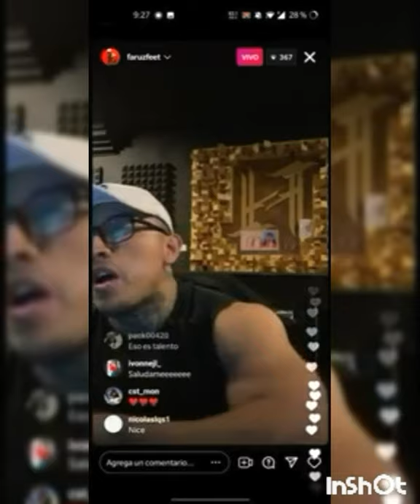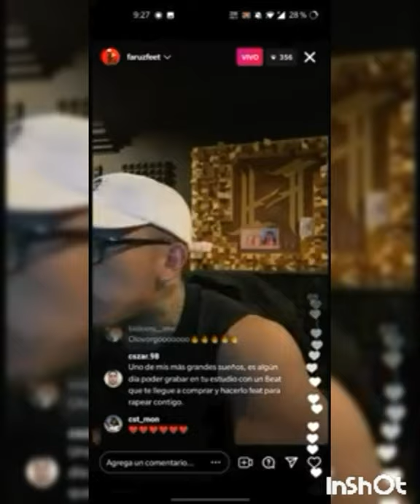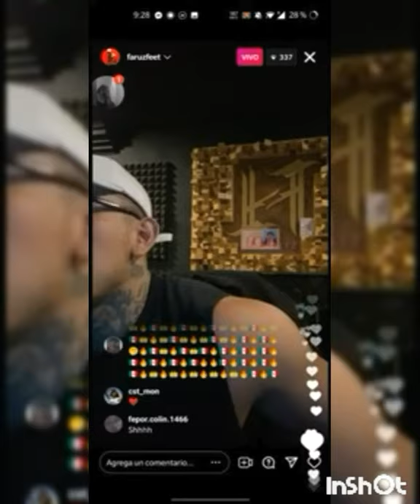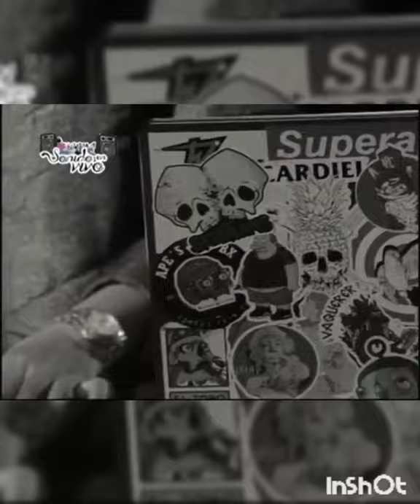QUIEN ES FARUZ FEET? Y PORQUE ES EL RAPERO MAS COMPLETO DE MÉXICO?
ANOTACIONES:
1.- DISCULPEN POR EL AUDIO
2.- EN EL FUTURO QUIZAS HAGA UNA RESEÑA SOBRE ALGUN DISCO DE FARUZ SI ES ASI CUAL TE GUSTARIA

SEE YOU AROUND BUDDY BOYZZZ